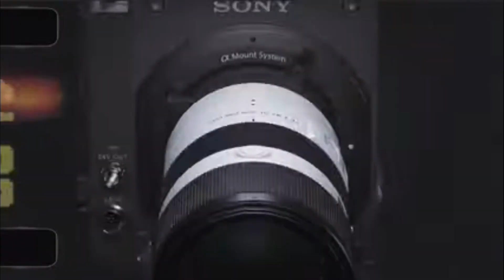Cubano RAPEANDOLE a Díaz Canel .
Si eres cubano tienes que ver esto , IMPERDIBLE 🧷!